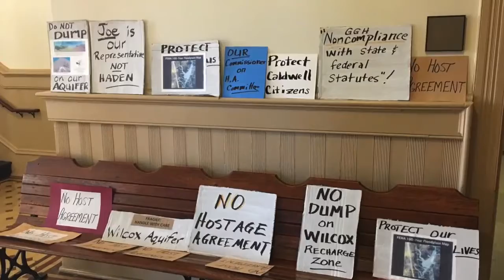Outrage of Former County Judge Ken Schawe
At the beginning of commissioners court. 2018